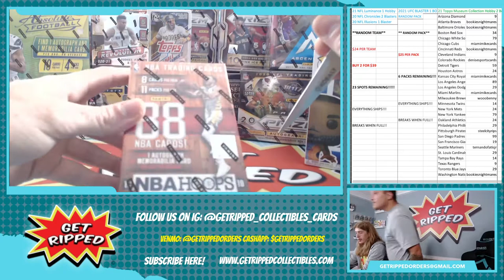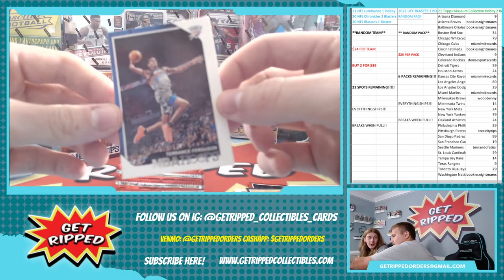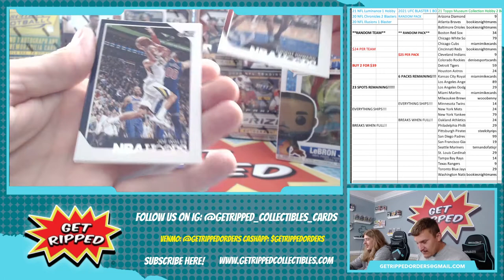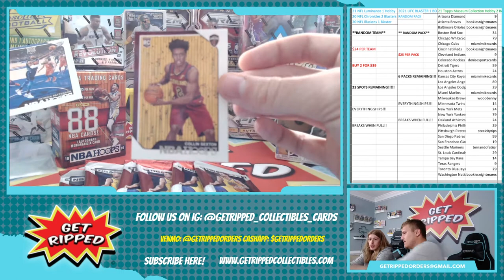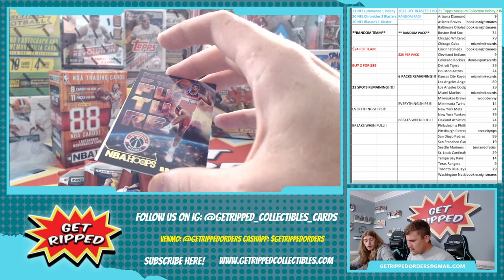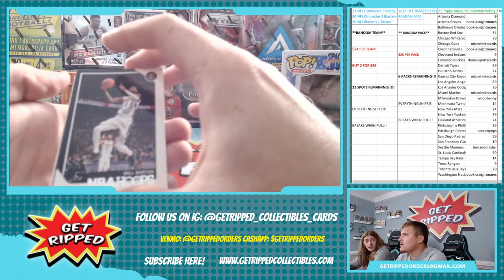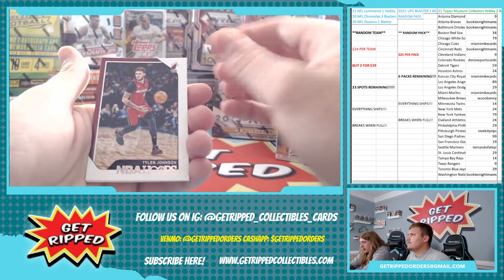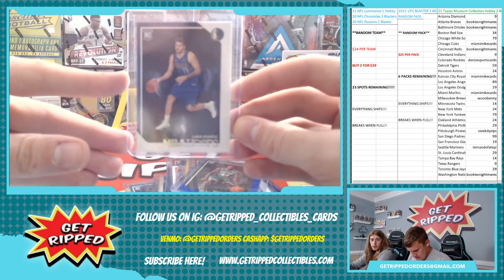2015 NBA Hoops Basketball Blaster RC HUNTING Devin Booker Karl Anthony Towns DeAngelo Russell #3